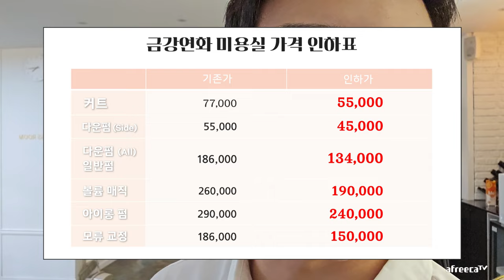흔남에서 훈남 되는 요즘 MZ 헤어스타일